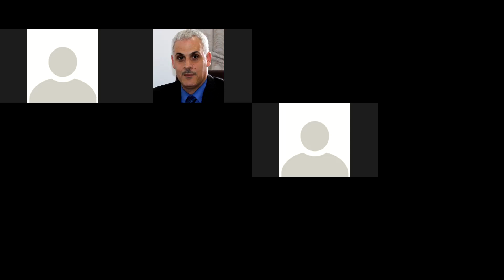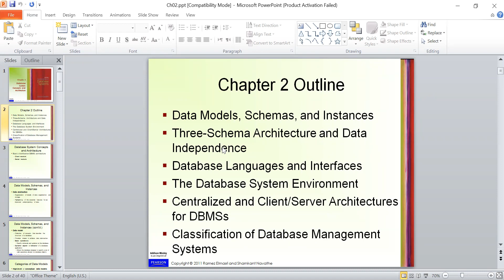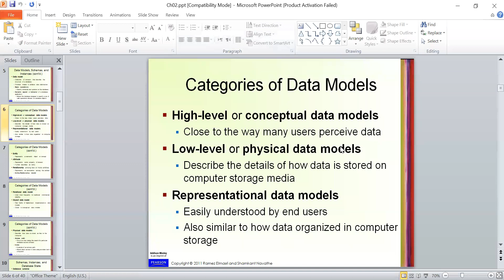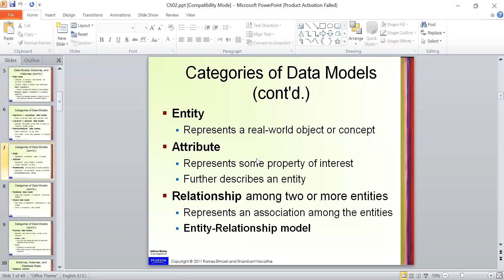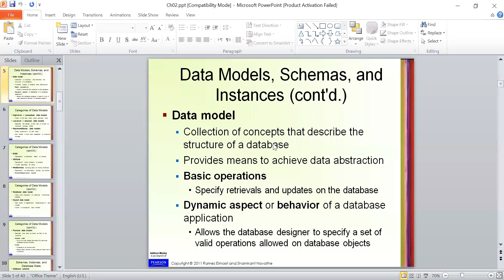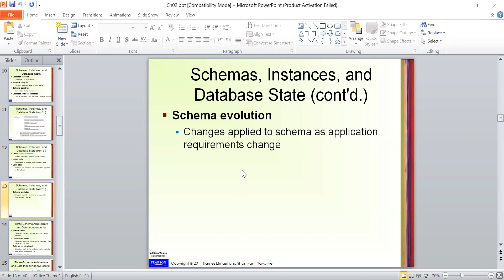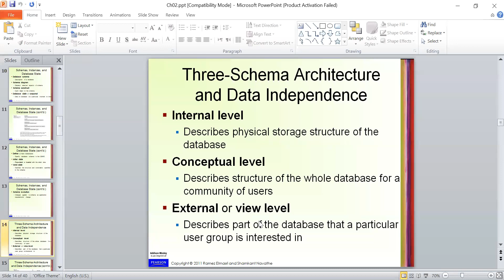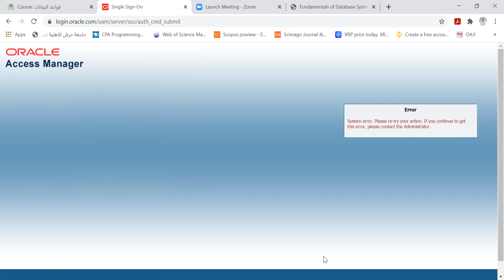محاضرة قواعد بيانات 14- 3- 2021